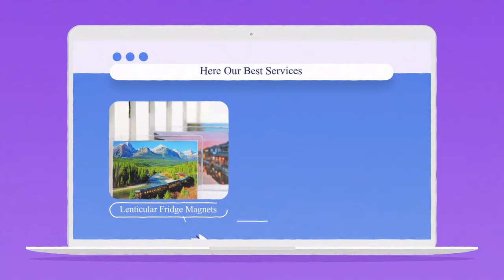Best 3d Lenticular Posters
If you want Best 3d Lenticular Posters, then They are widely loved and appreciated by the audiences. The innovative 3D poster printing adds volume to a poster’s message, making it vibrant and stand out above all the traditional displays. For more details, visit their website.